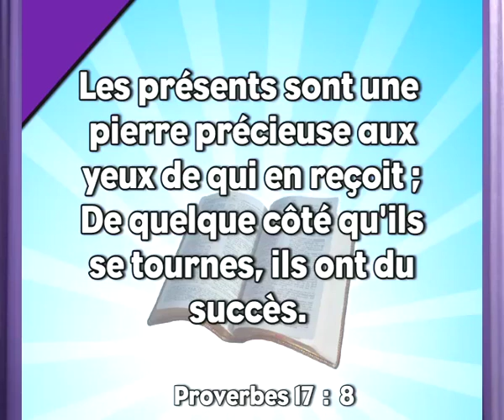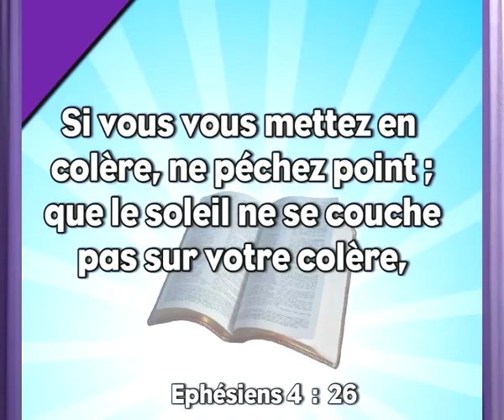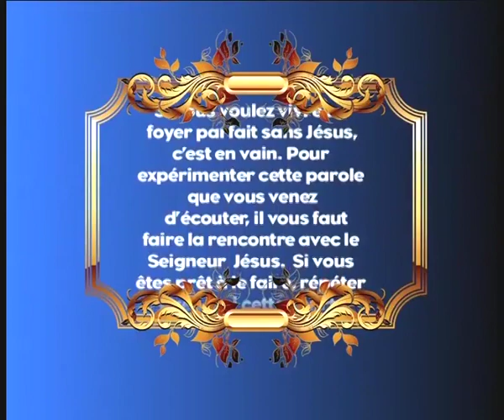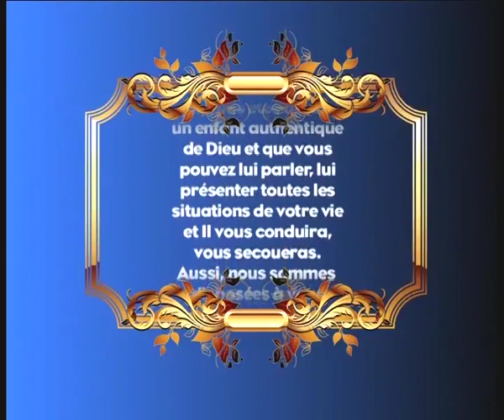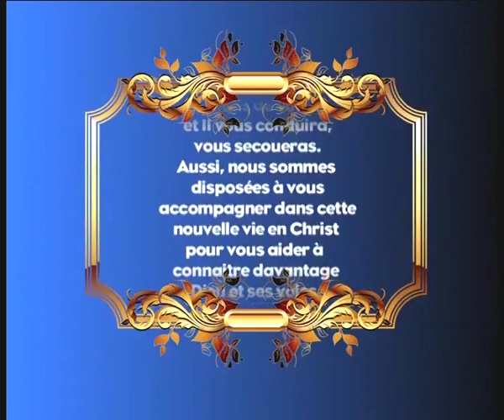QVLL 21 17